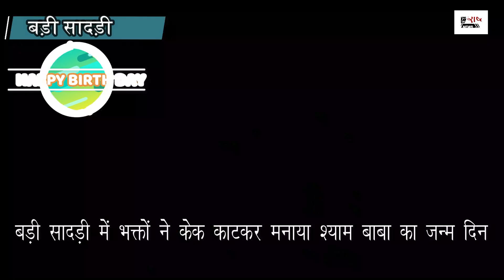नहीं पहुँच पाए खाटू श्याम बाबा के दर पर तो भक्तों ने केक काटकर ऐसे मनाया बाबा का जन्मदिन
rashtra news
भक्तों को अपने बाबा में अटूट आस्था और श्रधा तो हैं लेकिन जब भक्त बाबा के दरबार में नहीं पहुँच पाए तो भक्तों ने अपने अदाज में जन्म दिन मनाने की थान ली | जैसे ही शाम हुई भक्तों ने बाबा के नाम का केक बनवाया और केक काटकर जन्मदिन मनाया | तस्वीरें बाड़ी सादड़ी की हैं भक्त दिलीप जी सुथार के बुलावे पर उनके सभी परिचित पहुंचे और बाबा के जयकारे लगाकर जन्म दिन मनाया |जरुर देखिये सिर्फ राष्ट्र न्यूज़ पर हमारी यह रिपोर्ट |